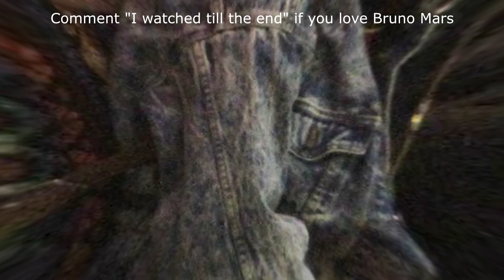Weird Bruno Mars Relationships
Peter Gene Hernandez is an American singer, songwriter, dancer, and record producer, known professionally by his stage name Bruno Mars. He rose to fame in 2010, becoming known for performing a wide variety of musical styles, ranging from Funk, Hip Hop, Reggae, Pop, R&B and Disco to Rock.

We'll try to answer to questions below in this video:
Who is Bruno Mars dating now?
How old is Bruno Mars?
How tall is Bruno Mars?
How much is Bruno Mars worth?
Where does Bruno Mars live?
Who is Bruno Mars wife today?